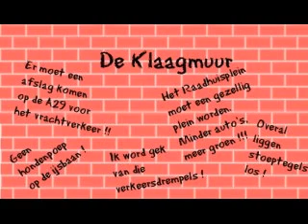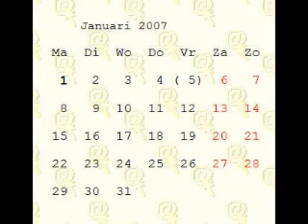mira in de fleur fotoclip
mira
videoclip

Joelle Milquet